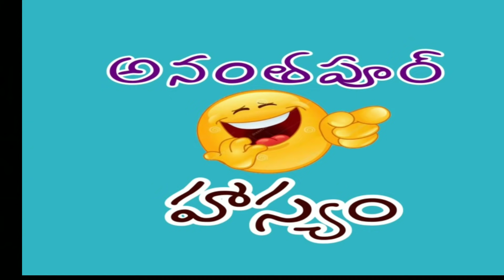అనంతపురం ఫన్నీ డబ్బింగ్ - Anantapur Hasyam 1st video